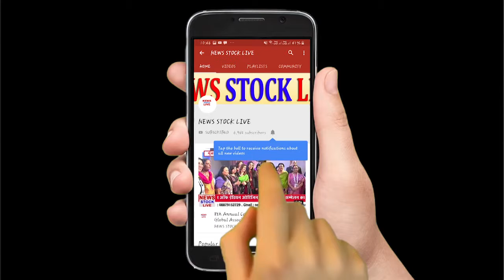पेड़ के नीचे दबकर राहुल सावंत की मौत